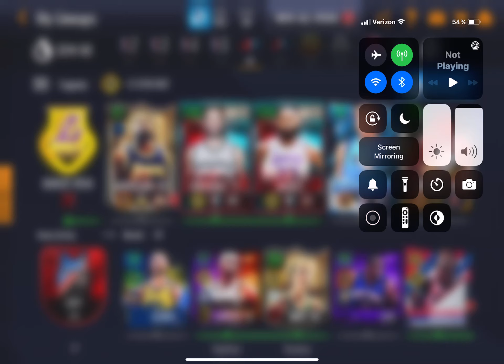$150 GIVEAWAY ! 1000 SUB GIVEAWAY! NBA LIVE MOBILE ! NBALM ! THANKS GUYS !!!